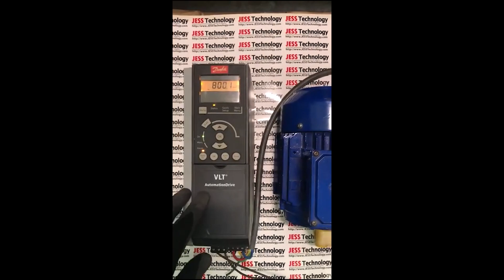Repair Danfoss FC-302 3KW | Alarm Ground Fault | JESS TECHNOLOGY MALAYSIA